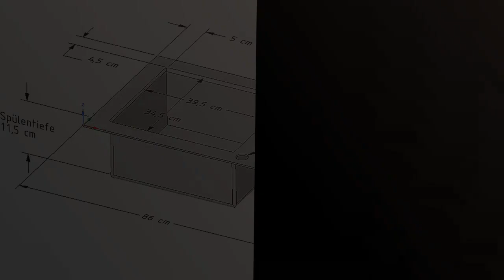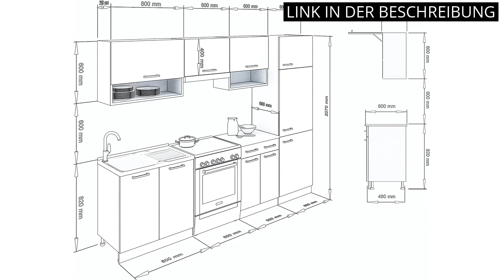【KÜCHENBLOCK MIT E-GERÄTEN KOMPLETT】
✋  Hier sind die 5 besten komplett ausgestatteten küchenblöcke mit e-geräten. auf dem Markt.

🔽🔽🔽 KAUFEN-LINKS KÜCHENBLOCK MIT E-GERÄTEN KOMPLETT 🔽🔽🔽

1) Edelstahlspüle Einbauspüle 1 Becken 86 x 43,5cm Aufbauspüle Spülbecken Spüle Küchenspüle rechteckig

2) RONGQI 4-TLG. Küchenzeile, Einbauküche, Küche Komplett, Einbauküchen, Single Küche Komplett, Kleiner Küchenblock, Betongrau Spanplatte

3) RONGQI 4-TLG. Küchenzeile, Einbauküche, Küche Komplett, Einbauküchen, Single Küche Komplett, Kleiner Küchenblock, Weiß Spanplatte

4) AVANTI TRENDSTORE - Küchenblock Hochglanz weiß/Sonoma Eiche Dekor mit E-Geräten, ca. 310x60 cm

5) ELDORADO-MÖBEL KÜCHE LUX 260+ cm ROT KÜCHENZEILE KÜCHENBLOCK EINBAUKÜCHE KOMPLETTKÜCHE

* Zeitindikatoren (Timestamps) *

00:00 - Intro
00:06 - 1) Edelstahlspüle Einbauspüle 1 Becken 86 x 43,5cm Aufbauspüle...
00:38 - 2) RONGQI 4-TLG. Küchenzeile, Einbauküche, Küche Komplett,...
01:11 - 3) RONGQI 4-TLG. Küchenzeile, Einbauküche, Küche Komplett,...
01:41 - 4) AVANTI TRENDSTORE - Küchenblock Hochglanz weiß/Sonoma Eiche...
02:15 - 5) ELDORADO-MÖBEL KÜCHE LUX 260+ cm ROT KÜCHENZEILE KÜCHENBLOCK...
02:48 - Outro